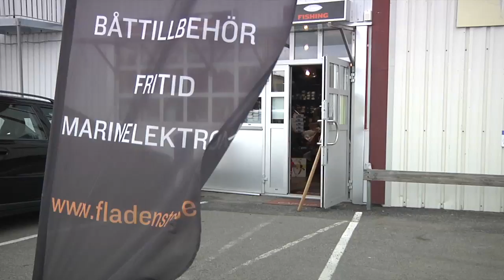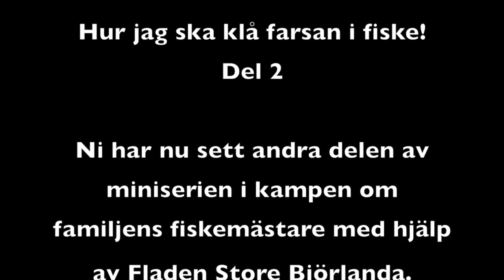Fladen Store utrustar fiskaren del 2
I kampen om att bli familjens fiskarmästare får vi idag hjälp med vilket spö vi ska ha.